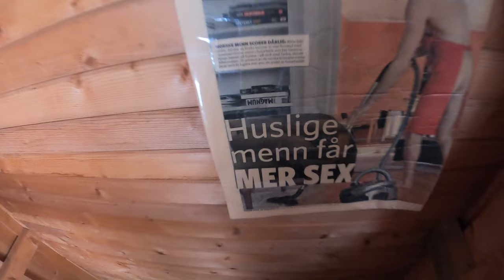Rávttošvuopmi cuoŋománnu 2020 / Stabbursdalen april 2020 [4K]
"Rávttošvuopmi cuoŋománnu 2020 / Stabbursdalen april 2020" er min første solotur uten kjære fetter og følgesvenn, Erik (fra HighNorthExtremeExpeditions). Turen går til familehytta i Stabbursdalen. Det blir en fin tur med ski å pulk inn gjennom nydelige Rávttošjoka-dalen, helt på grensa til nasjonalparken.

English:
My first solo trip without my trusted cousin and companion Erik (from HighNorthExtremExpeditions). This trip goes to our family cabbin in Stabburs-Valley. A trip/hike on skis and with pulk through sceenic Rávttošjoka-valley (Sami), on the border to the national-park.

Thanks for beautifull/free music, to the artists who made them them.